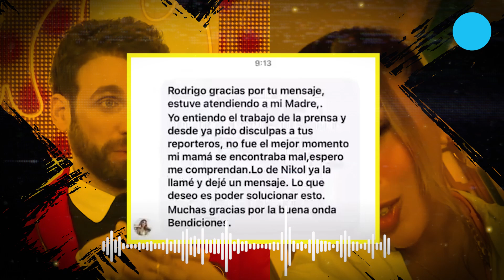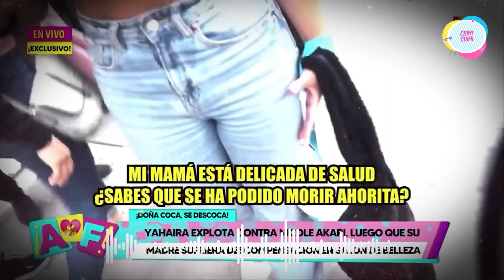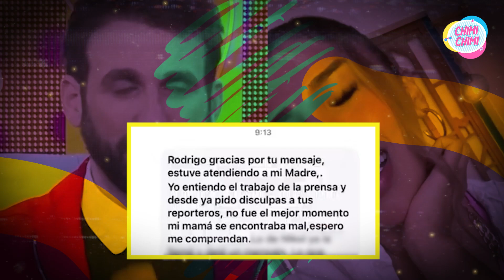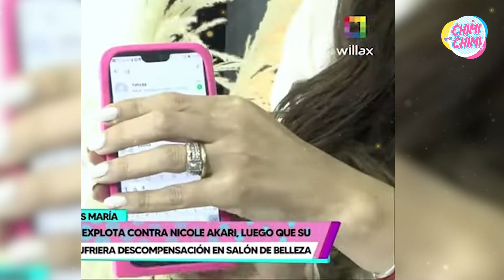Yahaira Plasencia pide disculpas a reportero de Amor y Fuego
Yahaira Plasencia le pide disculpas a reportero de ‘Amor y Fuego’.
La salsera reconoció que tuvo una mala actitud ante las cámaras del programa de Willax Televisión, reconociendo que sus acciones no fueron las correctas.